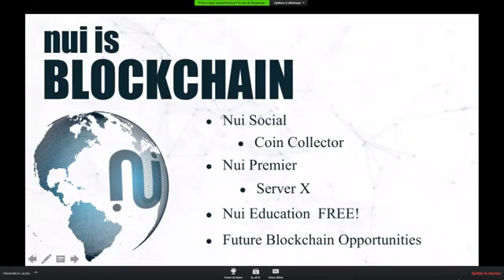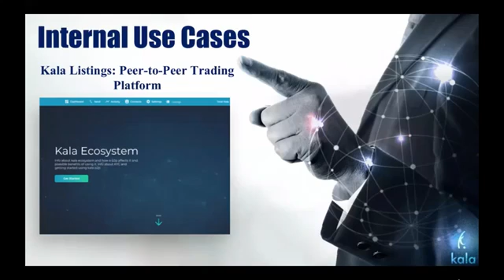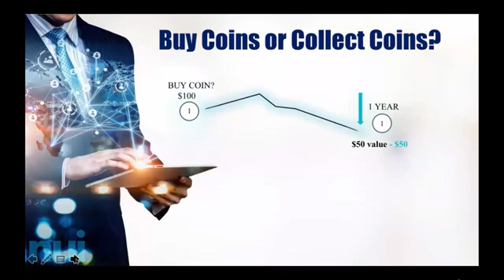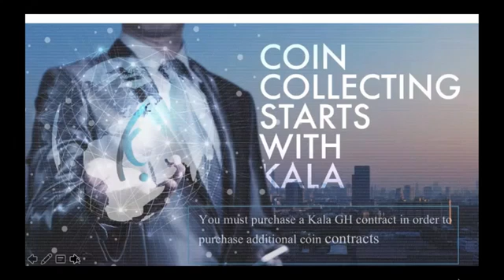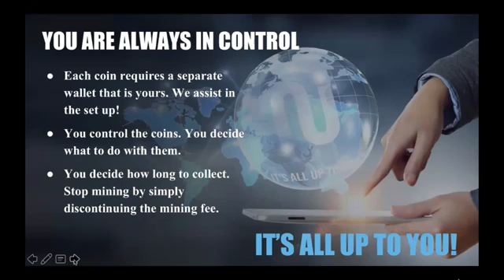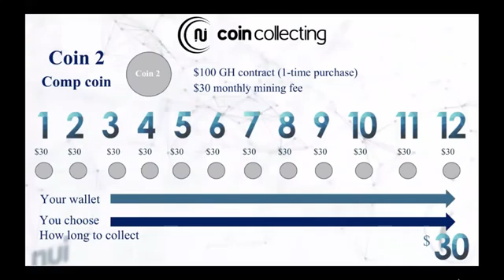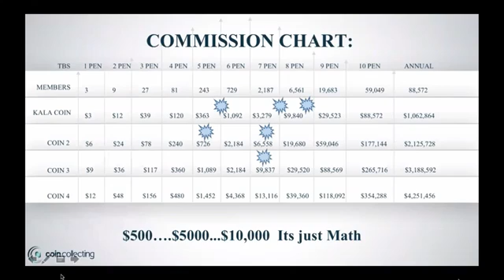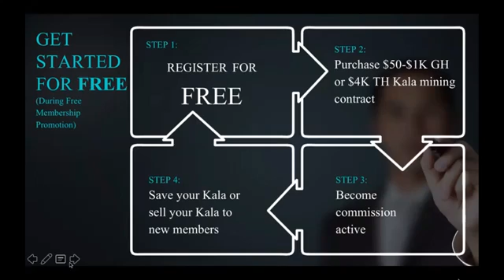Nuisocial Keystone 2.7.2019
Hello I am  David Agrinsonis, 2018 was the year of me learning about crypto currency. Now it's 2019 the year for me to learn about blockchain.

I feel Nuisocial is the best blockchain opportunity available.

Are you tired of online opportunities that just take your money, don't keep the promises that they make or simply GO OUT OF BUSINESS? Please review Nuisocial an opportunity that is in a class of it's own, headquartered here in USA.

USE MY LINK BELOW TO SIGN UP, PURCHASE A MINING CONTRACT, I WILL TRANSFER $50 of KALA TO YOUR WALLET.

David Agrinsonis
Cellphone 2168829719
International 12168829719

Nui Social

Create your KALA wallet here

If your country is not listed, choose Mexico and enter your correct address.